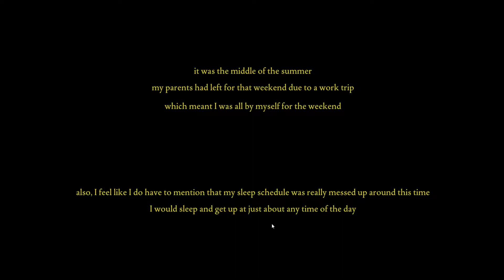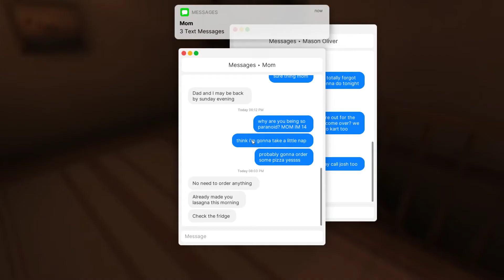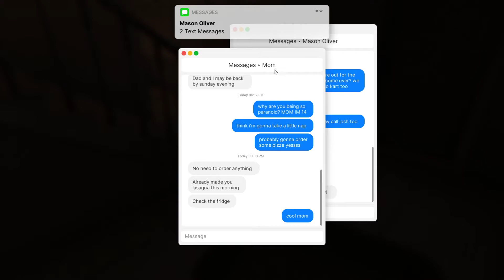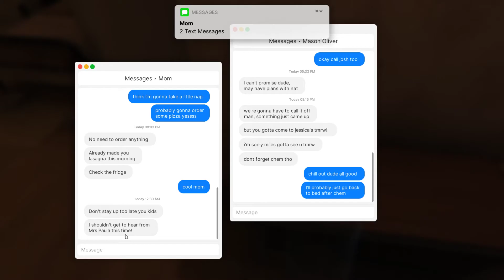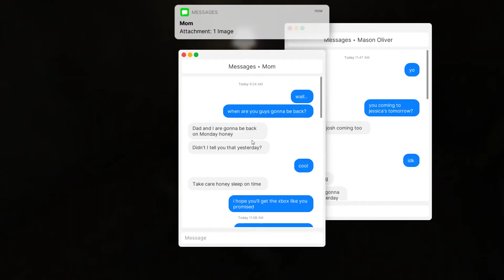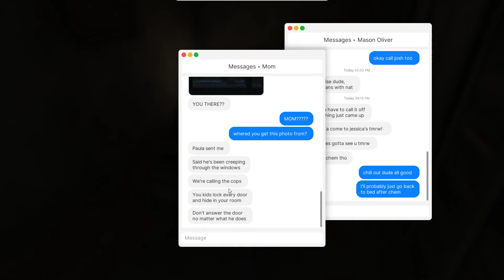Fears To Fathom (Bad Ending)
We found another unexpectedly good game on steam and decided to give it a try but I failed at the end.